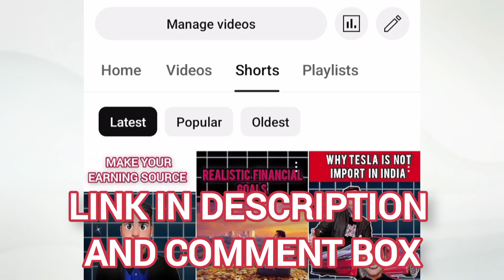chal tere Ishq mein pad jate hai || sad song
Please support 🙏🙏